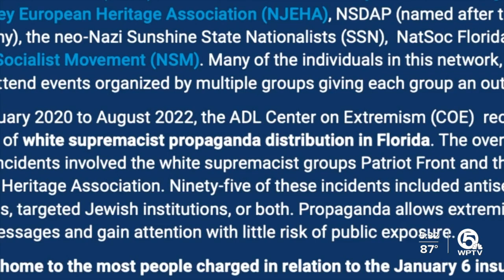Hate groups expanding quickly in Florida, ADL says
A newly-released report now shows a sharp increase in extremist-related incidents across Florida.